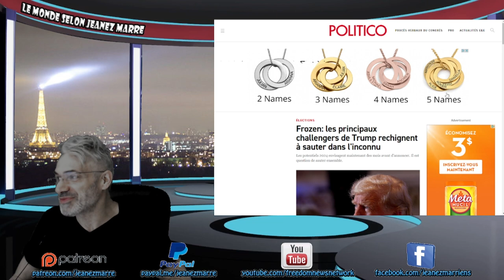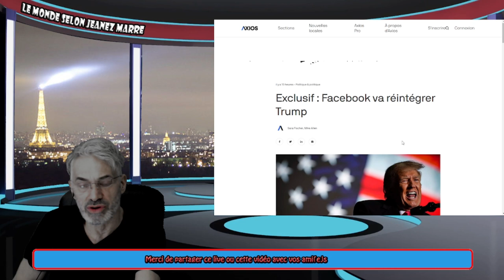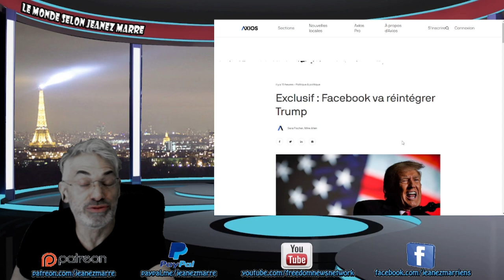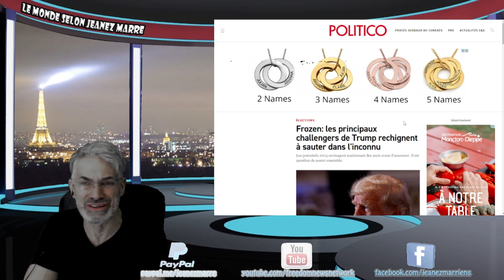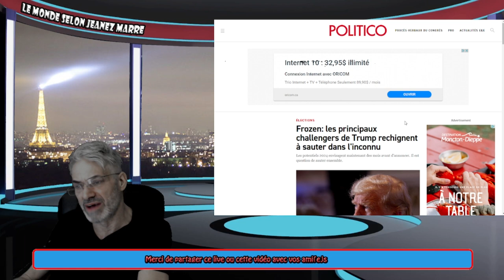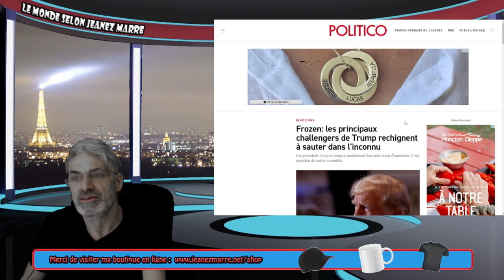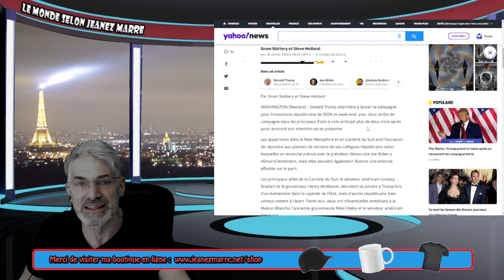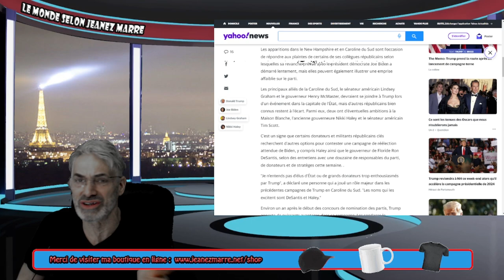Exclusif : Facebook va réintégrer Trump; IL RELANCE SA CAMPAGNE CE WEE-END; TRUMP 2024 !